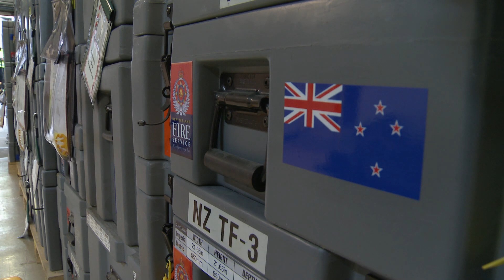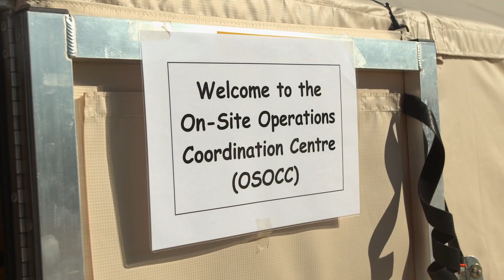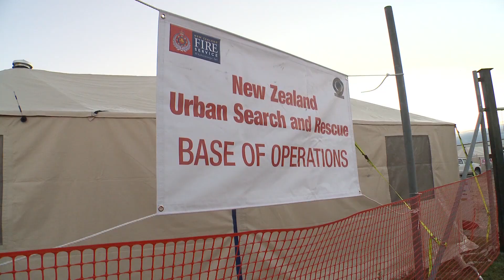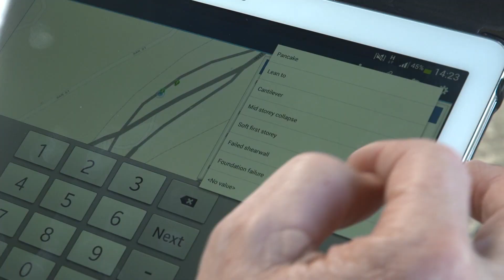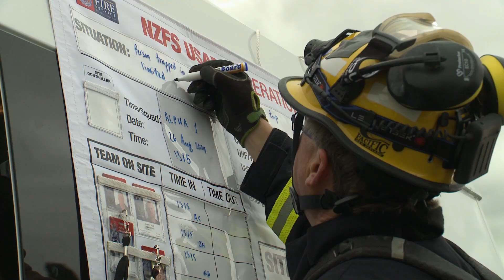NZ USAR Classification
The New Zealand Fire Service Urban Search and Rescue team has been operational since 1995 and operates using accepted international guidelines. Following the recent Canterbury earthquakes, the Fire Service began the process to have the team officially classified by the United Nations International Search and Rescue Advisory Group.

This video explains what we are doing in the lead up to their assessment in March 2015.